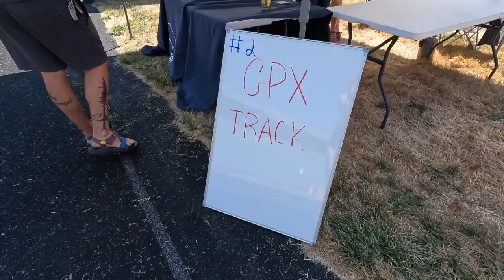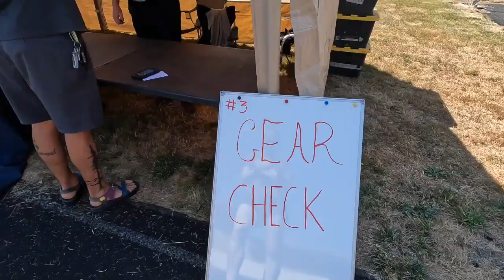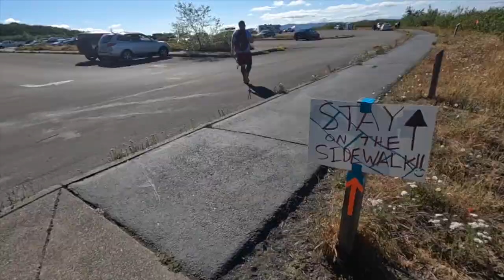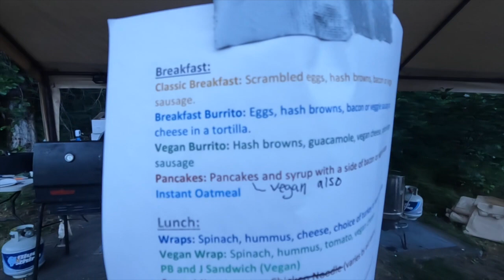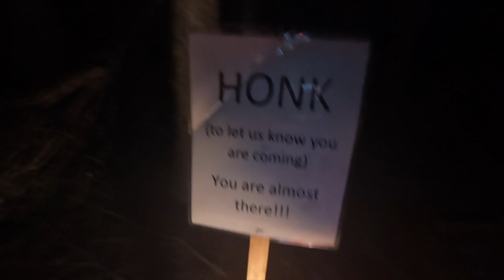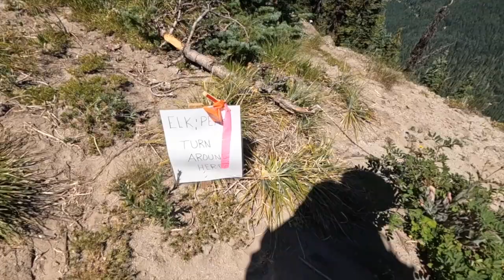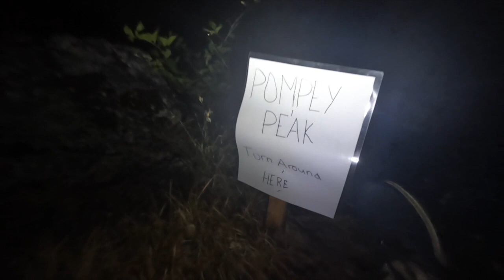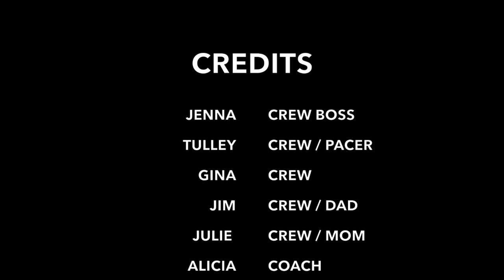2022 Bigfoot 200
My Bigfoot 200 race experience.  August 13-17, 2022.
Fourth place finisher in 69h: 23m: 49s

A simple, 'raw' video of the highs, and lows of a 200. Intended to show my non-ultra friends and family what 200 miles is all about . Hopefully helpful to new 200 mile runners, with on trail scenery, aid station operations, and calling to myself.  I stopped filming much after I left the Klickitat aid stations at mile 160, I was tired and distracted.

I think I'm a lot funnier than I probably am.
Filmed and edited by Jake Donath
Thumbnail Photo:  Tulley Craig